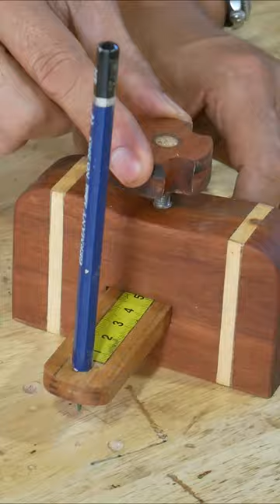DIY Woodworking JIG - Homemade Marking Gauge